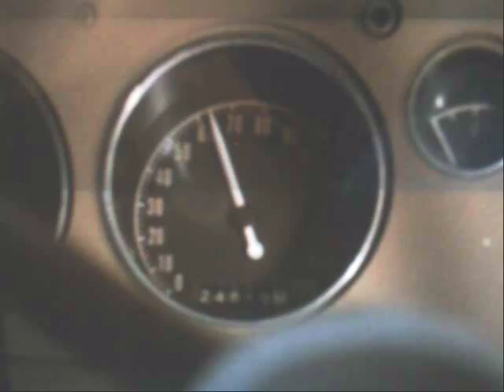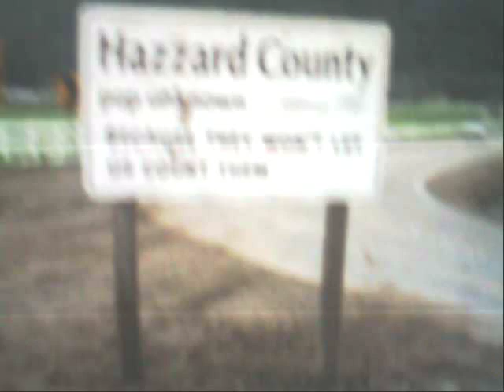dukes of hazzard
george canyon-good ol boys